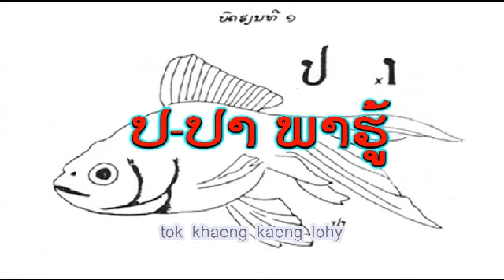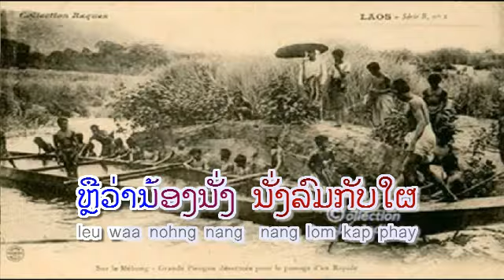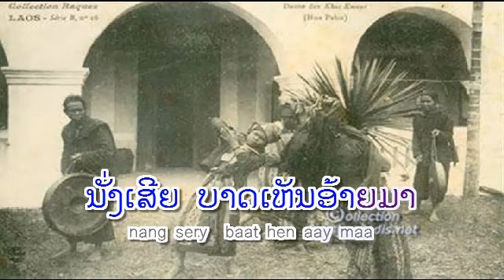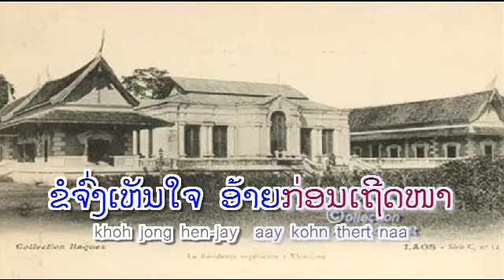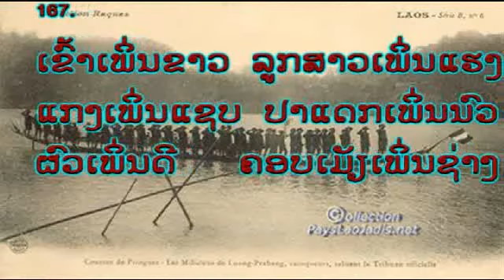ຕົກແຂ່ງແກ່ງລອຍ : ຄຳພຸດ ເຄນກິດຕິສັກ - Khamphouth (ver. ~ 1990) ເພັງລາວ ເພງລາວ เพลงลาว lao song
ລາວ-slow bolero
ຝົນຕົກອ້າຍກໍຍັງກ້າແຂ່ງ

(ເນື້ອເພັງອາດຈະບໍ່ກົງກັບທີ່ນັກຮ້ອງໆຢູ່ ເນື່ອງຈາກທາງເຮົາ ຈະຢຶດເນື້ອເພັງຕົ້ນສະບັບ ຫຼື້ ເຈຕນາລົມຂອງເຈົ້າຂອງເພັງເປັນຫຼັກ)